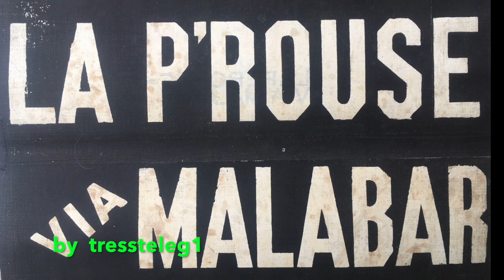‘La Perouse via Malabar’ O Scale Sydney Model Tramway